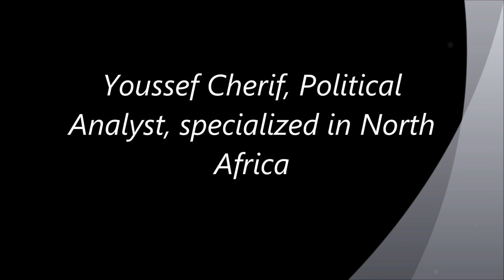Interview with Youssef Cherif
Youssef Cherif speaks about the attack on the Bardo museum in the capital Tunis.